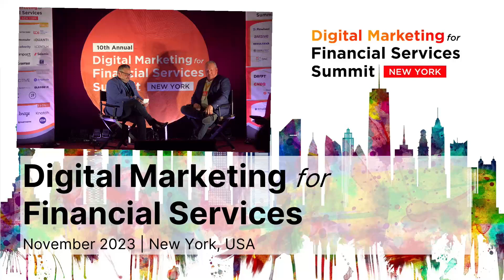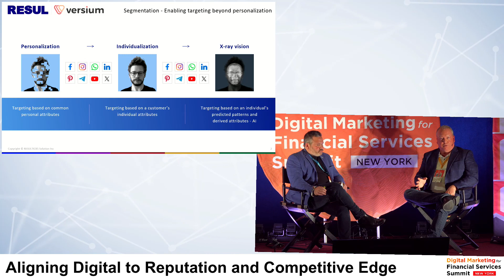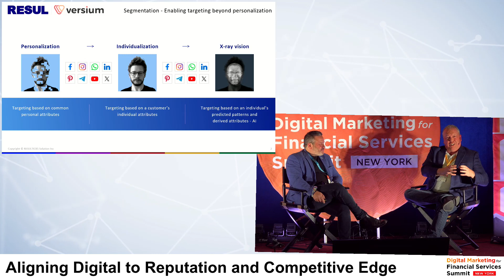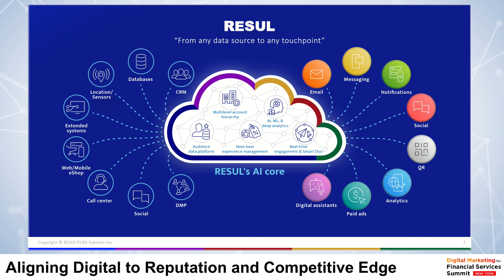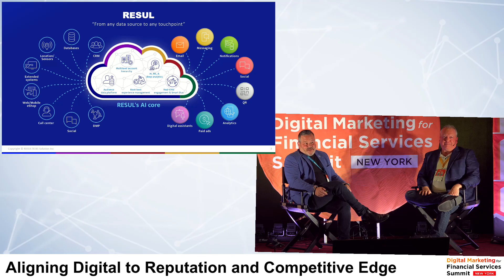DMFS Summit NY - Turning Silo-ettes into Customer Portraits | Versium + Resulticks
Turning Silo-ettes into Customer Portraits

A picture is worth a 1000 data points. Personalization can only begin when you know everything about your customer, but siloed data doesn’t allow you to get there. With today’s data driven decision-making, it is essential to have a segment-of-one view to drive effective audience engagement.

This session will help you create a roadmap to:

-Moving on from fragmented customer journeys caused by siloed data systems allowing you to personalize interactions at scale.
-Enabling your organization to practice data-driven decision-making starting with a segment-of-one view of your audiences, leading to hyper-personalized communications.
-Developing effective audience engagement with tailored marketing messages.
-Generating a complete 360-degree view of your customer from acquisition, to retention, all the way to loyalty.